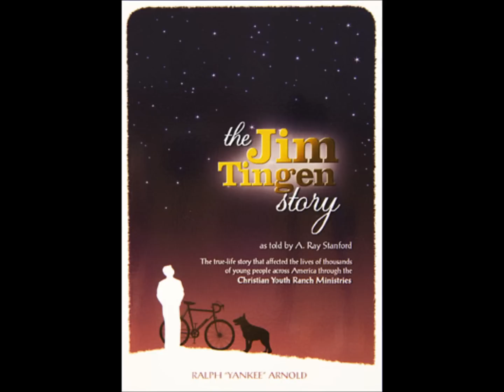The Jim Tingen Story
Dr. A. Ray Stanford tells the story of Jim Tingen. This story is one of the greastest motivational stories to serve the LORD after you believe the Gospel.  01/01/1974